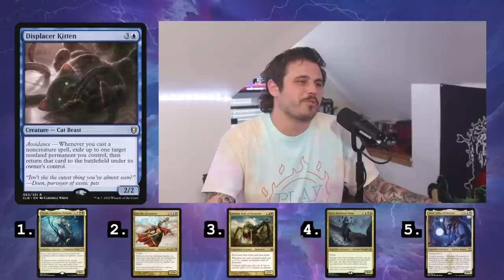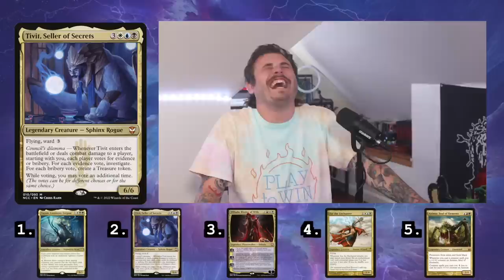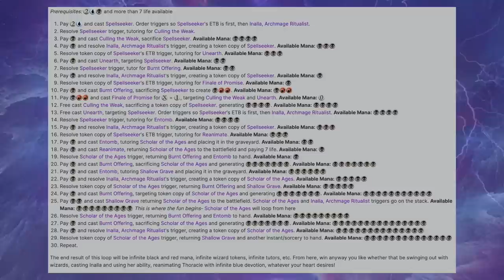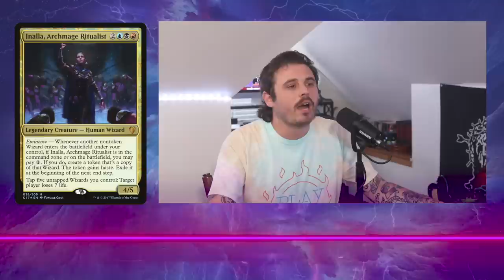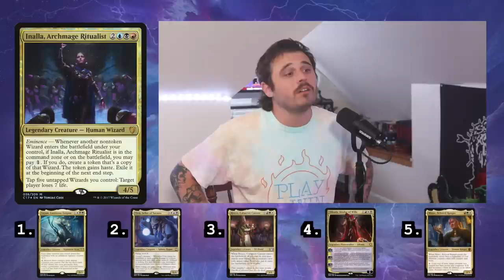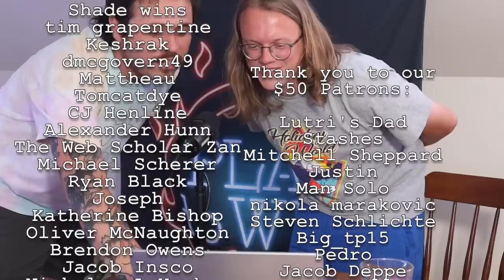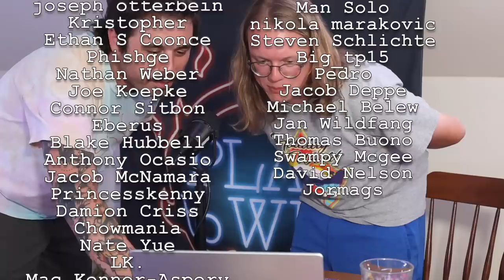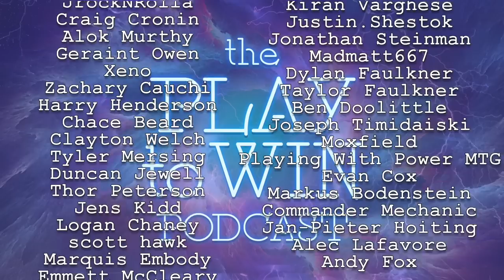WHAT'S THE BEST THREE COLOR COMMANDER IN cEDH? - THE PLAY TO WIN PODCAST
Cam and Dylan discuss the best 3 color commanders in cEDH.